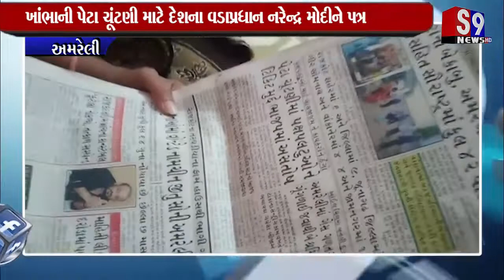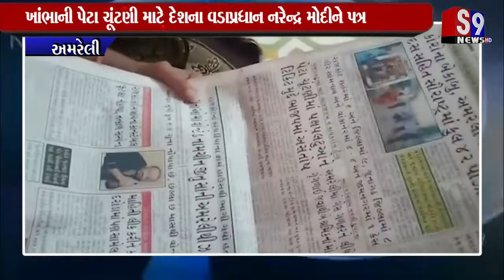Amreli : ખાંભાની પેટા ચૂંટણી માટે દેશના વડાપ્રધાન નરેન્દ્ર મોદીને પત્ર